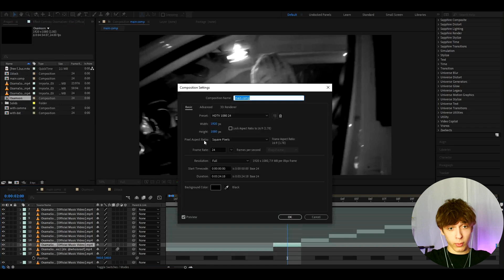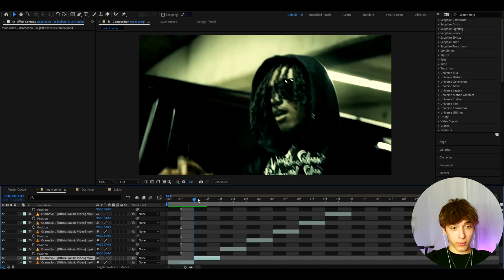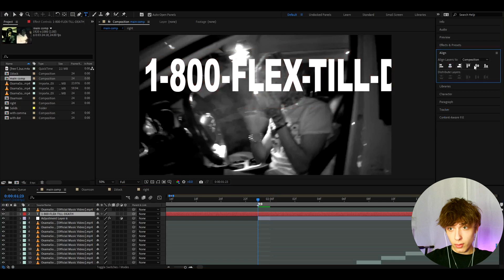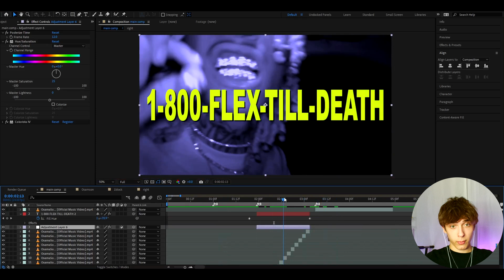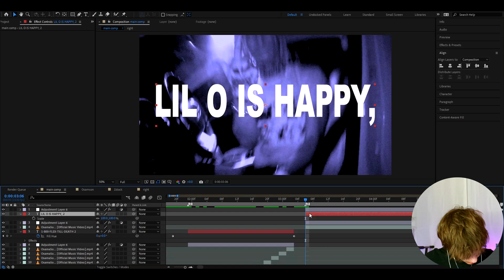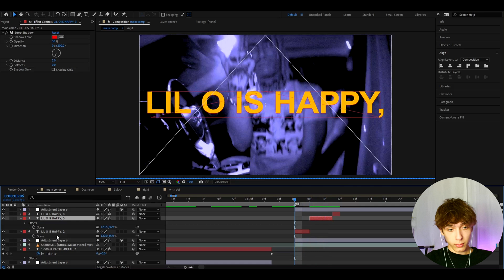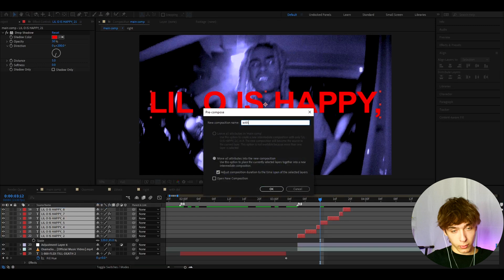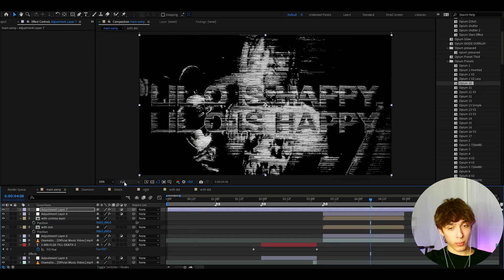How To Edit Like Osamason (After Effects Tutorial)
In today's tutorial, we learn how to edit like Osamason as seen in his "Popstar" music video. We will use Adobe After Effects, but most of the tutorial can be done by using any other video editing software.

Chapters:
0:00 - 0:10 - Intro
0:11 - 2:30 - Split Effect
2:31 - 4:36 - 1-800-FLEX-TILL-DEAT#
4:37 - 9:22 - LIL O IS HAPPY
9:23 - 10:48 - CRAZY EFFECTS
(Ignore): How to edit like Osamason popstar, flxr in After Effects.